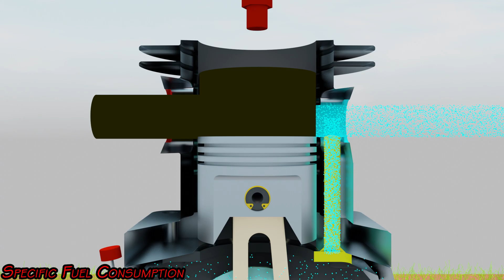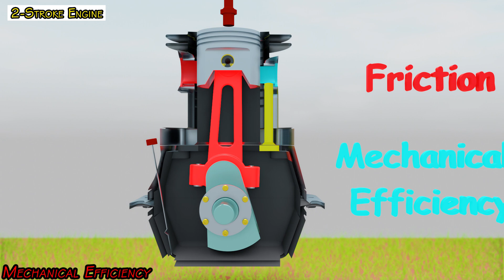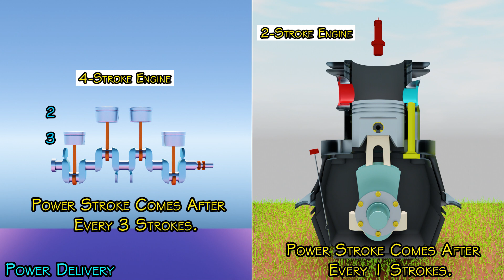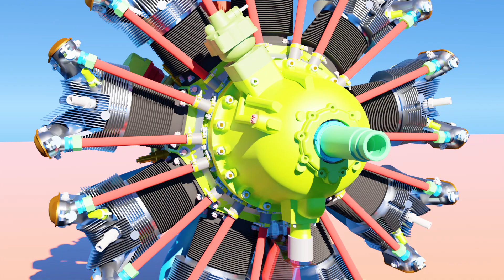Two Stroke Vs Four Stroke Engine - Which Is Better? Difference Between 2 Stroke & 4 Stroke Engines.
Hello Friends,

In Todays Video, I have explained the difference Between 2 Stroke and 4 Stroke Engines. I have covered all the major points, with aspect to engineering point of view. I hope you enjoy watching this video. I tried to explain a different points which may not be found on YouTube.

🇮🇳JAI HIND🇮🇳 in